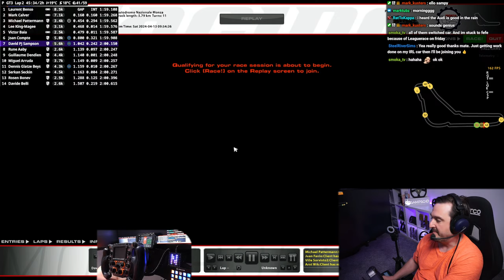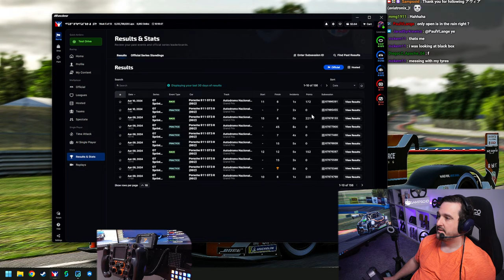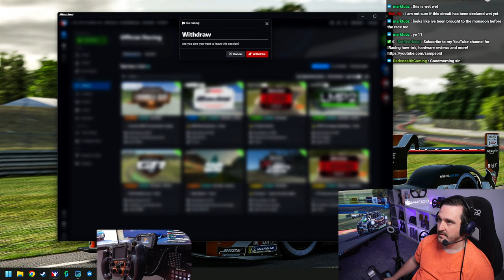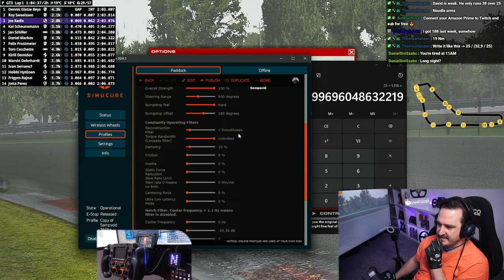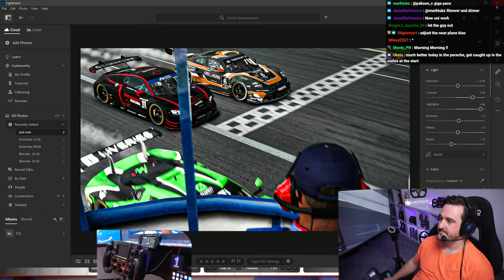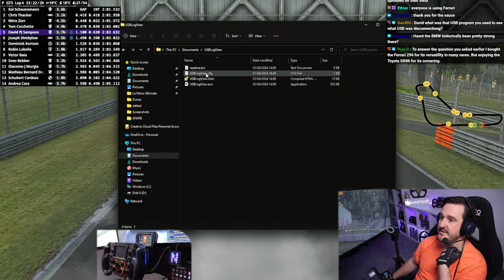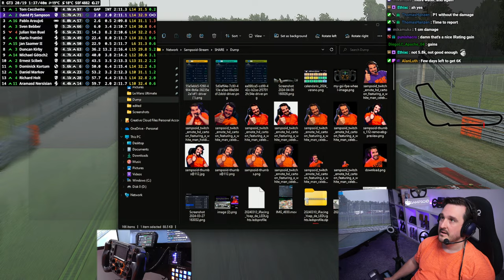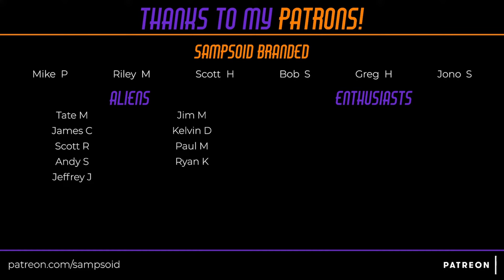Monza GT3s in the Rain!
Wheel Base: VRS DirectForce Pro
Pedals: VRS DirectForce Pro
Rim: VRS DirectForce Pro Formula
Rig: PSR1 Rig & PSR Quad Monitor Stand
Monitors: 3 x LG UltraGear 32" Full HD 1920x1080 165Hz
Seat: Sparco Evo XL

If you want to support my channel, you can donate through StreamLabs, StreamElements, become a Patreon, YouTube Member or if you are thinking of signing up to iRacing, use my email address  as the referral link, as it helps me out massively and allows me to purchase even more cars and tracks in the sim!